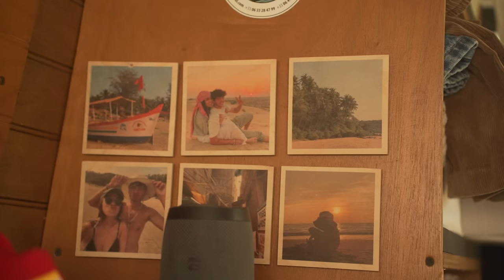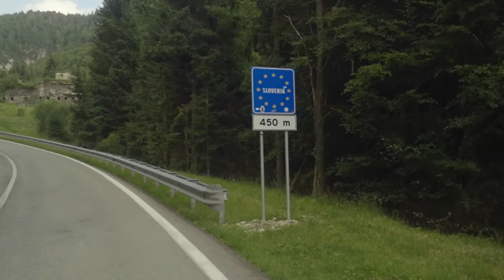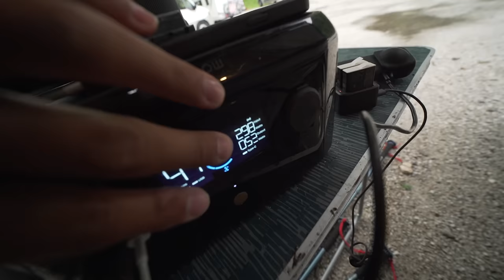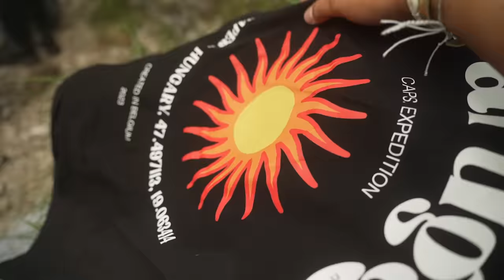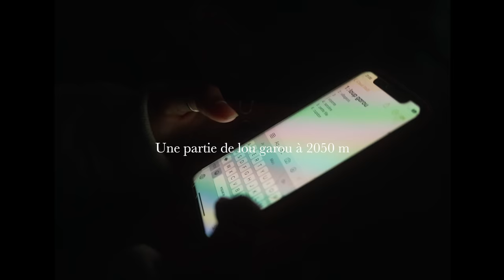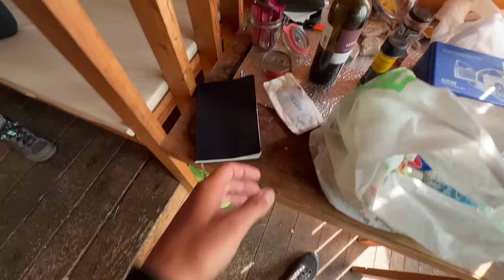L’ascension du plus beau refuge de montagne d'EUROPE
📝 Tu souhaites partir à l'aventure pour pas cher ?
Retrouve mon guide complet de l'aménagement de la Cliovan

🛞 Intéressé par le Onewheel ?
Avec le code "TOMAS" profite de -100€ sur tous les modèles Onewheel et les offres de Packs !
Par exemple, sur l'achat d'un Onewheel GT Essential Pack, la planche + les accessoires essentiels reviennent au coût de la planche seule (soit 150€ d'accessoires d'offerts) !

🔵 Retrouve tout mon matériel vidéo avec le code créateur "TOMAS" pour me soutenir :)